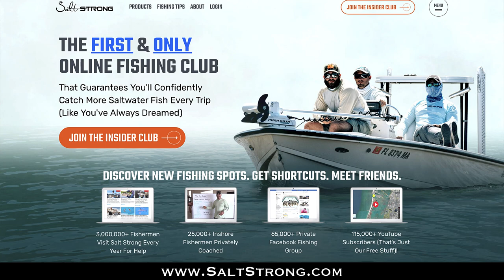The Best Lure To Catch Juvenile Tarpon (Even If They're Being Picky)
It's tarpon time!!

Juvenile tarpon in backwater creeks are a blast with their aggressive hits and frequent jumps.

They're frequently mixed in with small snook and if you find where they're feeding, it can be nonstop action.

But catching them is different than most other inshore species.

Here's why:

- The lure that I use to target them is unique (I don't really use it to target other species)
- Jig head color seems to really matter (whereas, it doesn't seem to matter as much for other species)
- And they're never really dialed into one specific retrieve technique

Check out this video to see what lure I use to catch these tarpon, the two best color jig heads, and how to retrieve your lure to catch them.

Have any questions about catching juvenile tarpon?